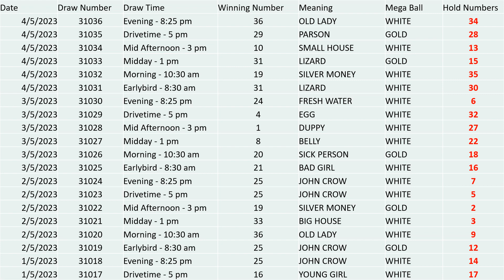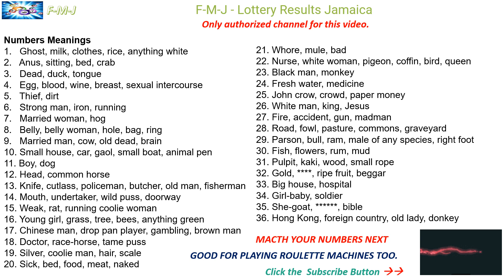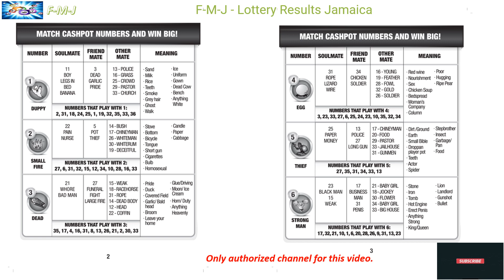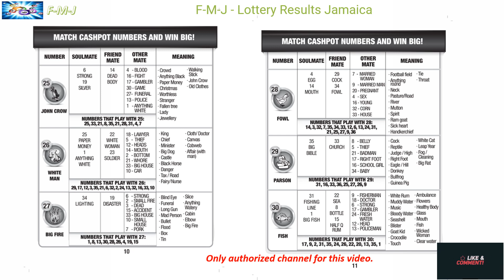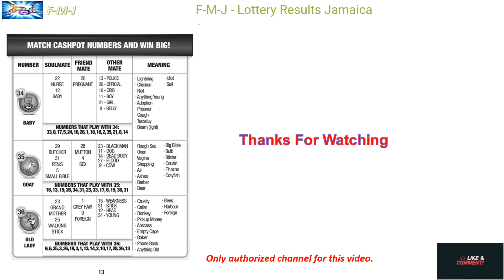Cash Pot 8:25 PM Result for May 04, 2023. Number Meanings and Matcher for Cash Pot.